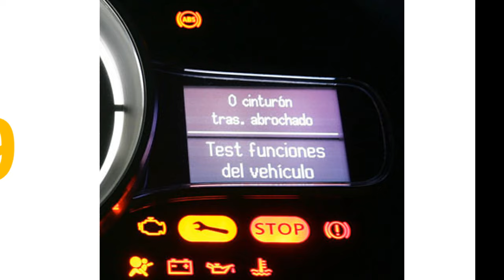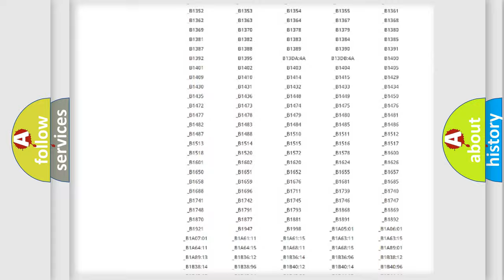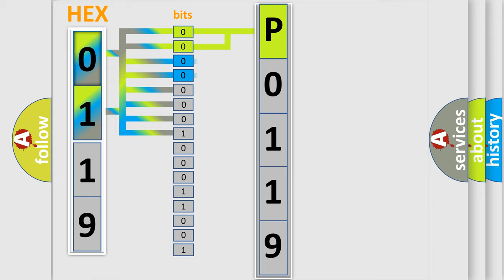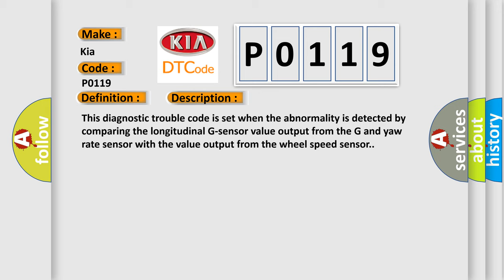DTC KIA P0119 Short Explanation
Contents:
0:21 Basic DTC analysis according to OBD2 protocol standard.
1:48 Insight into programming
2:58 A diagnostically understandable description of the Diagnostic Trouble Code
3:05 Basic error definition

Make:
Kia
Code:
P0119
Definition:
Abnormality in G and yaw rate sensor (Abnormality in longitudinal G sensor output signal)
Description:
This diagnostic trouble code is set when the abnormality is detected by comparing the longitudinal G-sensor value output from the G and yaw rate sensor with the value output from the wheel speed sensor.
Cause:
 Improper installation of the G and yaw rate sensor G and yaw rate sensor malfunction Wheel speed sensor malfunction ASC-ECU malfunction External noise interference